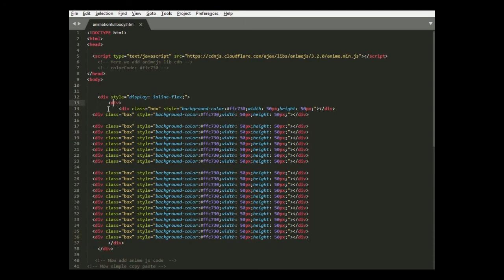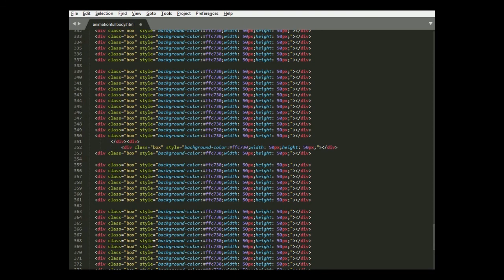How To Make Website With Animation | CSS Animation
Learn How To Add Animation In HTML And CSS Website | Create Moving Car Animation Using CSS - Running Car CSS Animation

Here in this HTML And CSS tutorial I will create one webpage with CSS Animation effect, where I will add one bx.